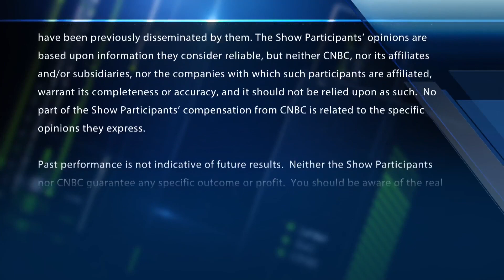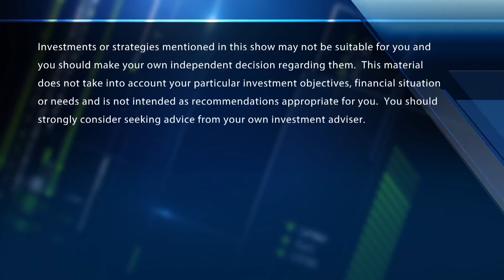Options Action: Traders boost Bausch Health stock after patent ruling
Kevin Kelly, Kelly Intelligence CEO, joins CNBC’s Melissa Lee and the Options Action traders to discuss bullish bets on Bausch Health.